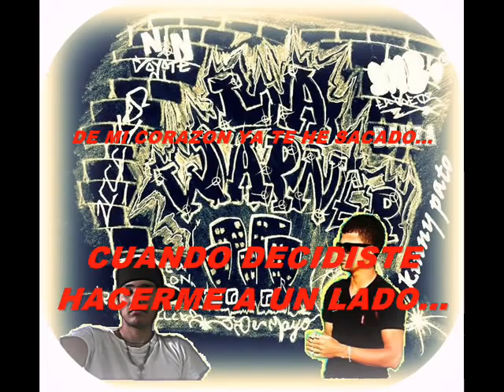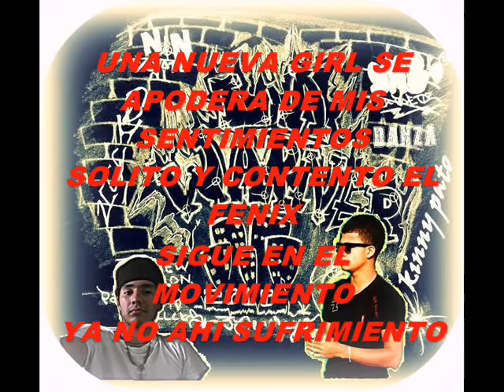TE HE OLVIDADO - GAOA FEAT FENIX KL (PEPE MUSIC- IDIWAY-LA BM) .wmv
DESCARGA